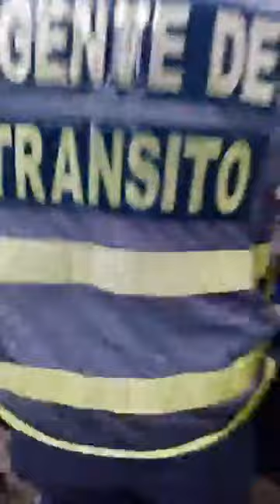Girardot abuso de autoridad.